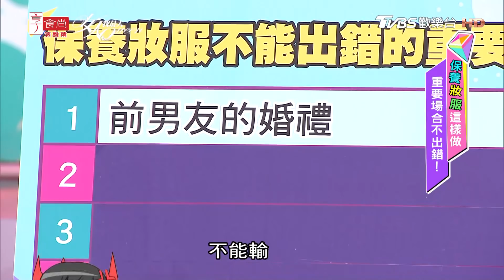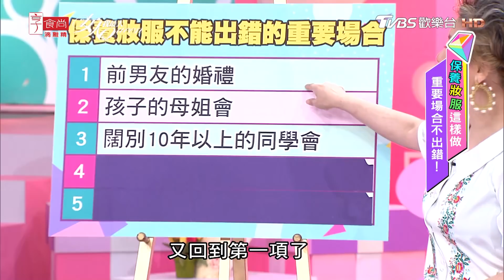前男友婚禮算什麼！穿這樣性感威脅度破表 強壓過新娘氣勢 女人我最大 20190401